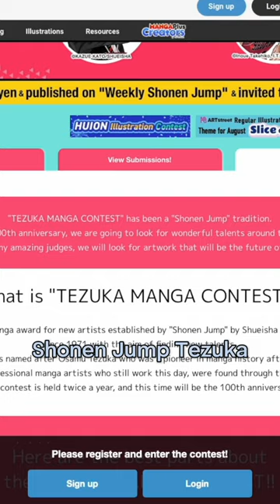Shounen Jump Tezuka